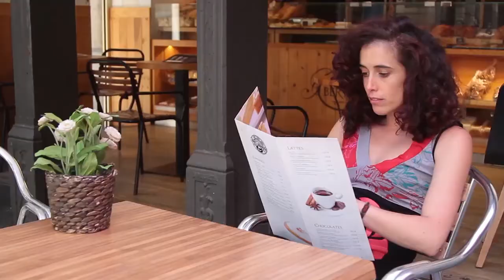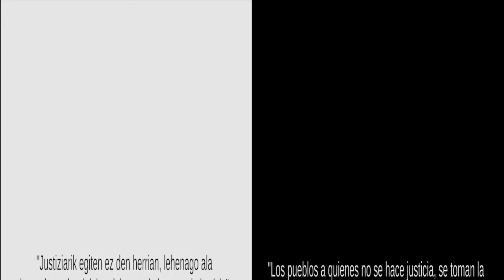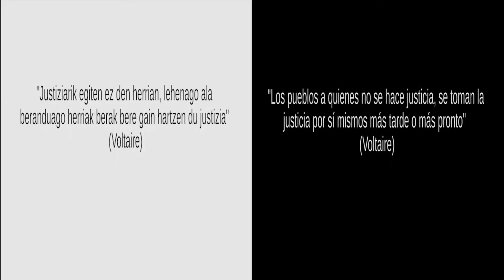Hola Mundo Cruel 07 - El rincón de Luky: entrevista a la (in)justicia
Después de años de silencio la (in)justicia ofrece una entrevista en exclusiva en el Rincón de Luky. Ane y Jon, como sus grandes fans, se preparan para ver la exclusiva en su sofá. En la entrevista se abordarán sin tapujos y de manera transparente las sentencias más polémicas de estos últimos tiempos, ¿quedarán satisfechas sus personas seguidoras?